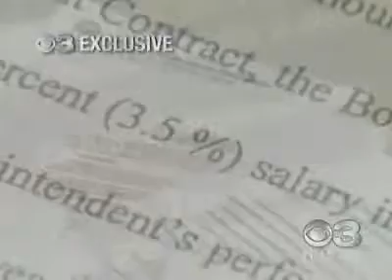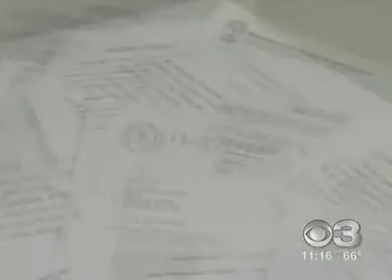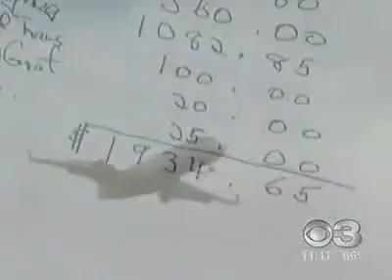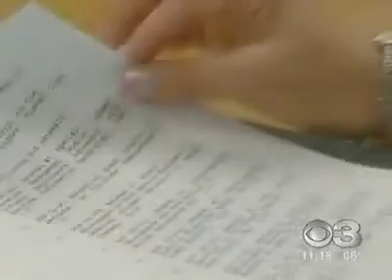CBS 3 looks at Superintendent Compensation